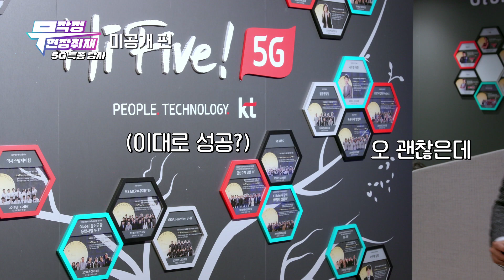김종민, 경리 두 기자의 멍뭉미 대방출! [무작정 현장취재 : 5G 특종 탐사] 비하인드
아직 특종은 끝나지 않았어요!
멍뭉미 가득한 박기자&김기자의
숨겨진 촬영 비하인드 스토리 ⭐️대방출⭐️

⭐️경리랑 영상 통화⭐️ 할 사람은 이벤트 신청 ㄱㄱ!!(~4/7)
👉 KT 유튜브 페이지 커뮤니티를 참고해주세요!